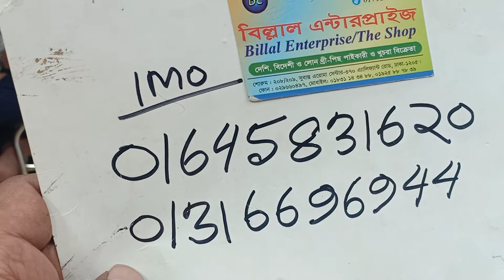৫৫০ টাকায় দারুণ কারচুপি কাজের ওয়ান পিছ কিনুন।